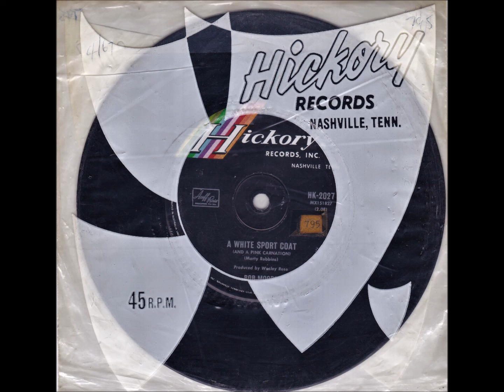45 of the Week - A White Sport Coat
“Bob Loyce Moore” (November 30, 1932 – September 22, 2021) was an American session musician, orchestra leader, and double bassist who was a member of the Nashville A-Team during the 1950s and 1960s. He performed on over 17,000 documented recording sessions, backing popular acts such as Elvis Presley and Roy Orbison. Bob was also the father of multi-instrumentalist R. Stevie Moore, who pioneered lo-fi/DIY music. The Marty Robbins hit “A White Sport Coat” was recorded by Bob Moore and released in Australia in 1967.